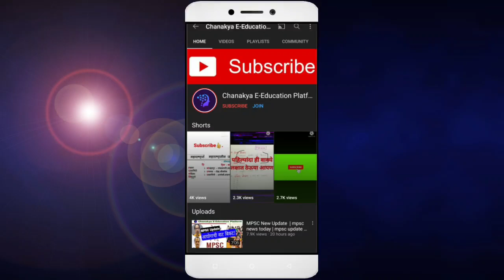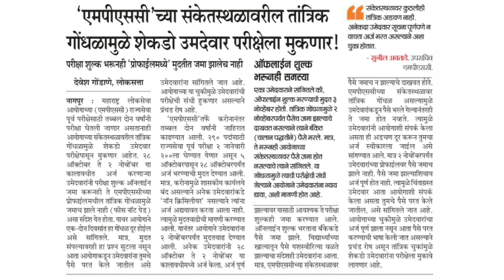यांना परीक्षा देता येणार नाही😱 | MPSC Update | Mpsc latest